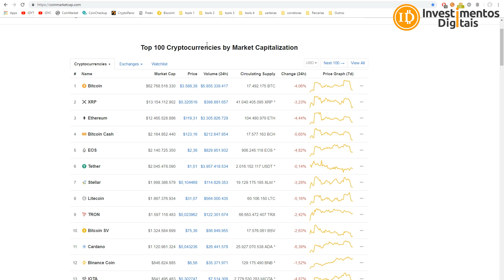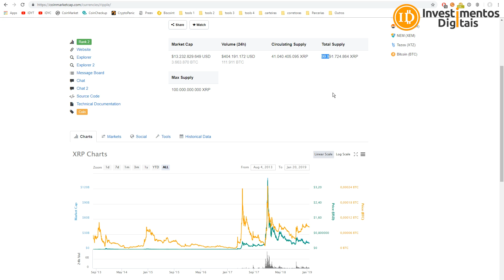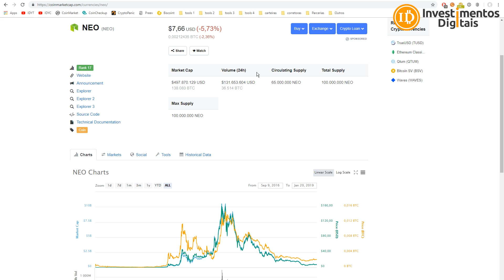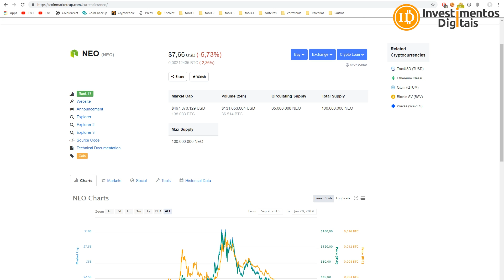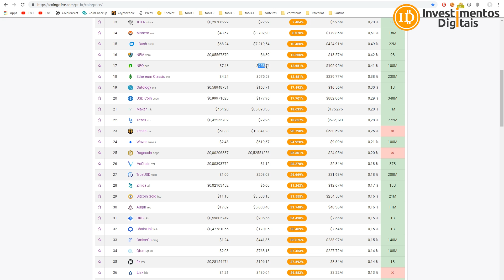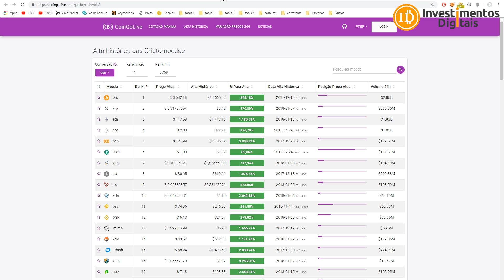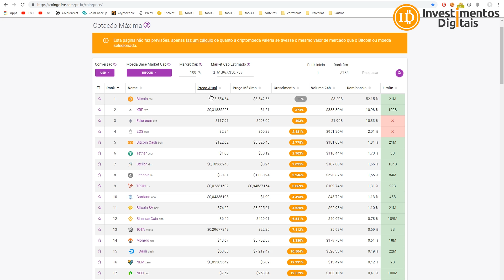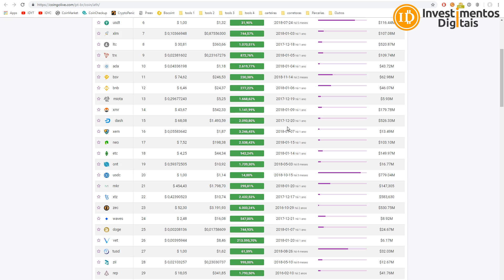ATENÇÃO: MOEDA FORA DO RADAR QUE VAI DESBANCAR BITCOIN? ANALISANDO ALTCOINS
Esse título é uma sátira a moeda mágica que vai valorizar não sei quantos mil %, mas o real intuito é aprender como analisar uma altcoin, análise fundamentalista, mostro alguns passos para realmente ver se a moeda tem futuro.
INVDIGITAIS2019
Promoção da KriptoBR a Ledger HardWallet a 299 e Trezor 599 - Pronta Entrega no Brasil
​Compre Bitcoin / Ethereum / Litecoin / Bitcoin Cash na BitcoinTrade
INVDIGITAIS2019
Sua Conta em Dólar na Nuvem
Smart Cash - A Moeda Inteligente !
Grupo FREE Investimentos Digitais
CAMPANHA APOIO AO CANAL (ACESSO AO GRUPO PREMIUM)
Para Ajudar com NANO:
xrb_1zy6tte6yd4et5jsw5xjdxiapn4pqoti1nrm175k6te9b1eobt6fyb3f3qy4
Para ajudar o canal diretamente, endereço bitcoin:
16UPm99VYNS5hfQyecPDZFBAzL6GMmauv5
Para ajudar com Litecoin:
Li9eEi8eLgFg6Ub1jGyp6Mw72uBun5HniT